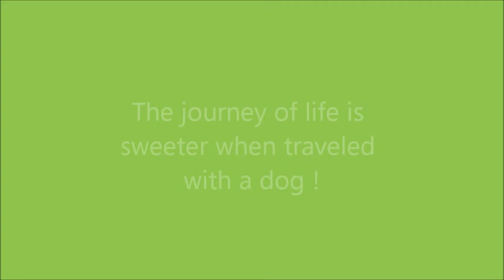Blessing taking a nap !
Blessing puppy trying to take a nap.